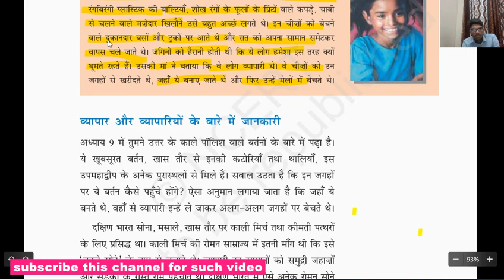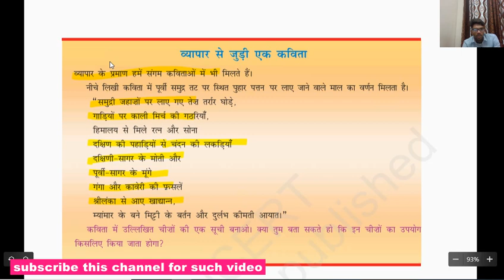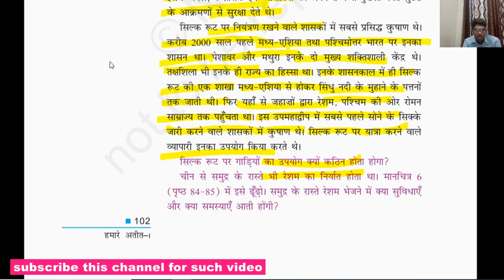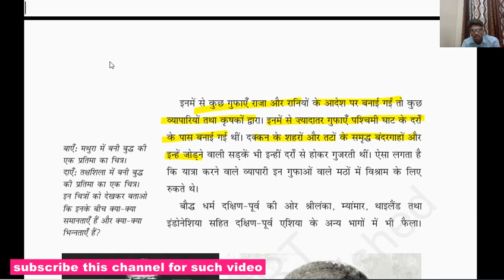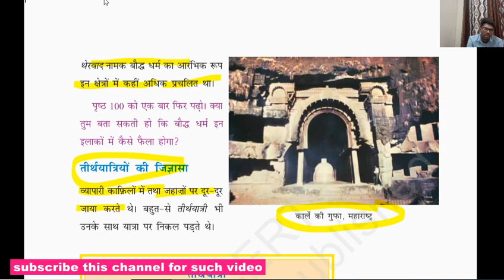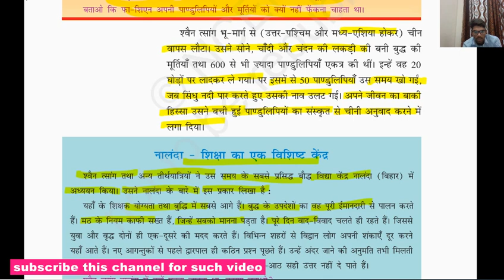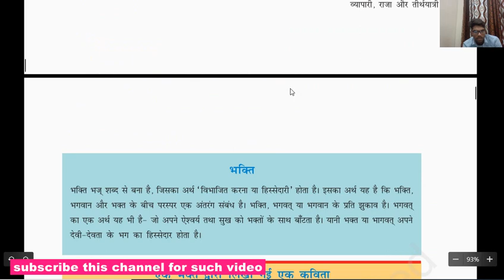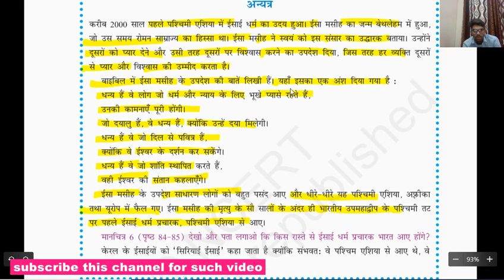व्यापारी राजा और तीर्थयात्री